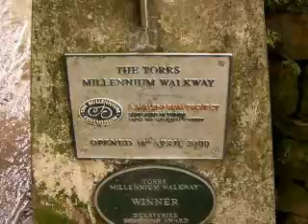The Millennium Walkway New Mills Derbyshire